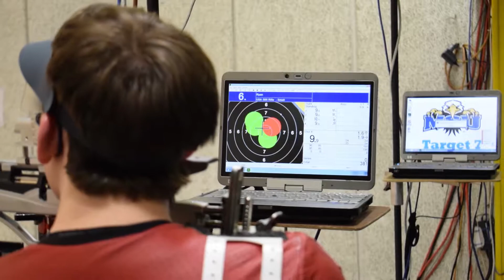Moreheadstate Rifle (RYAN HINSON)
I am a Convergent Media Major and this is my first video posted here that I shot, directed and edited on my own. Hope you enjoy my future work!